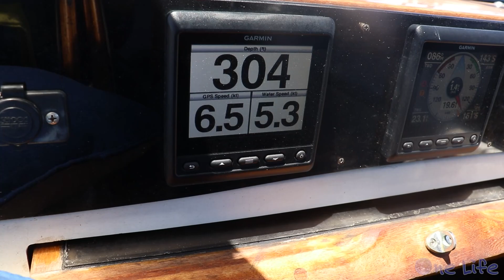Offshore Sailing to Puerto Rico - Episode 33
In this episode, we pull anchor in Saba and sail 250 miles to Puerto Rico. From 30 knot winds to 12 knot winds, this sail is everything from 3 meter swell to calm seas. This sail represents our goodbye to the Eastern Caribbean as we leave One Life at Marina Pescaderia in Puerto Rico and fly home to visit our friends and family.